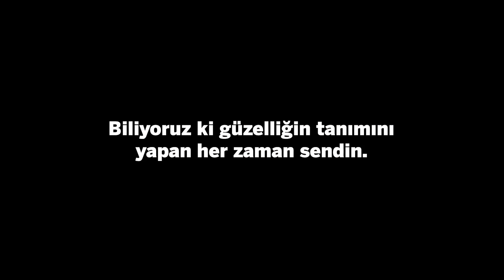YENİLENEN DÜNYASIYLA VS | VICTORIA’S SECRET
Yeni Victoria's Secret ile tanışın. Vizyonumuz, kadınların önde gelen destekçilerinden olmak. Bizim için tüm kadınların destekçisi olmak, yaptığımız her şeyde görüldüğünüzden, duyulduğunuzdan ve temsil edildiğinizden emin olmak anlamına geliyor. Bu sadece bizim felsefemiz değil, aslında temel bir ilkemizdir. Verdiğimiz desteği ortak kültürümüzün, iş gücümüzün, gelişimimizin ve müşteri deneyimimizin merkezinde yer alan kolektif bir sorumluluk olarak görüyoruz.

Victoria's Secret olarak tüm kadınları ve sahip oldukları deneyimleri kucaklıyoruz. Kadınları, hayatlarının her aşamasında kutlamayı ve yanlarında olmayı önemsiyoruz. Değişen Victoria’s Secret Dünyası ile ilgili daha fazla bilgi için

Victoria’s Secret Türkiye hakkındaki en güncel bilgiler için bizi takip edin!